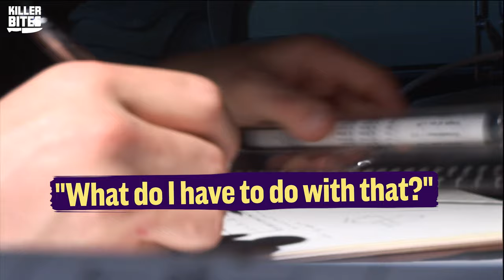She Was Caught In A Drive-by Shooting In Surveillance | Marqia Angelia Hamilton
Marqia Angelia Hamilton has been arrested in connection with a fatal drive-by shooting in Orlando that occurred in July. The victim, Eloy Lebron, was found dead behind the wheel of his 1998 Toyota Tacoma on West Anderson Street. A person who was in the truck with Lebron reported that as they crossed Jernigan Avenue, shots were fired from another vehicle. The driver of the Saturn was captured on surveillance video and identified as a woman in a white tank top. Hamilton and another woman were detained when the police pulled over the Saturn. Hamilton said that she and the woman she identified as the driver of the vehicle were in the area of the shooting the day before to buy marijuana, but they left when they heard gunshots.